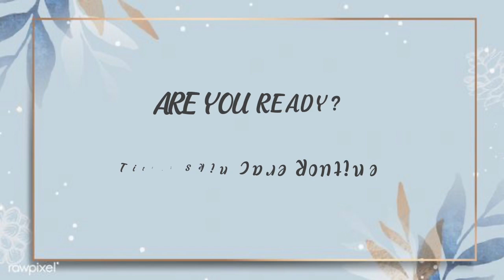My Daily Sin Care Routine (By Saiful)